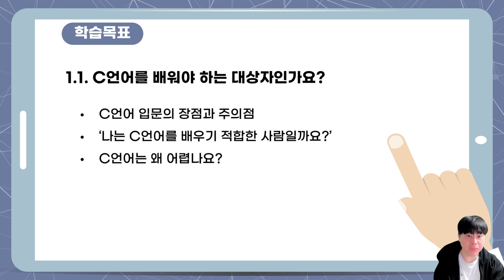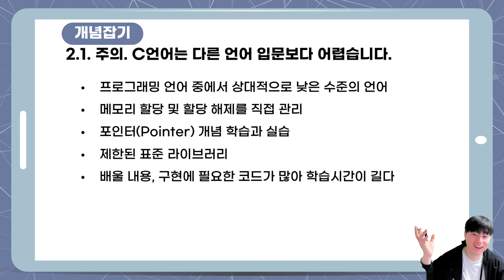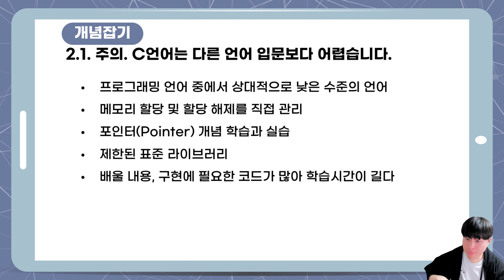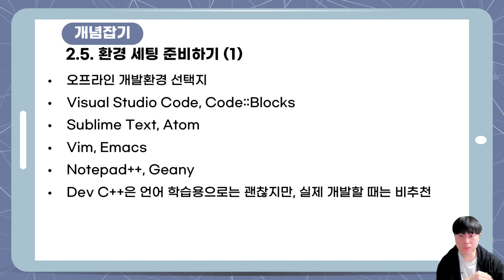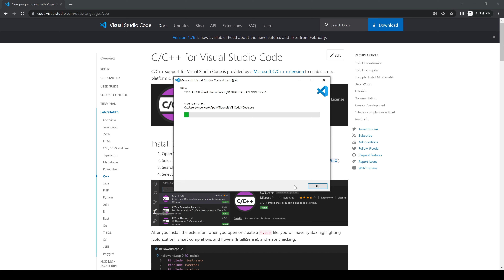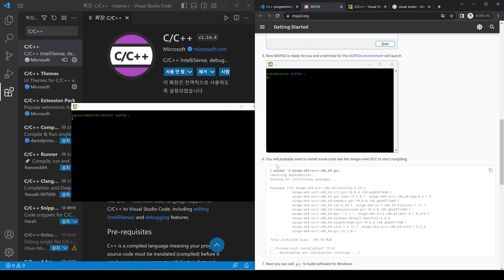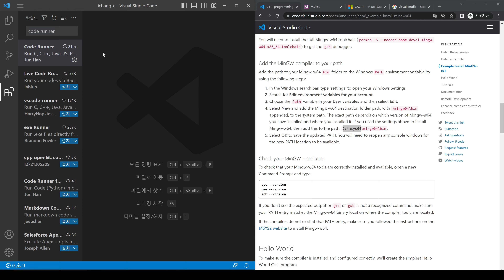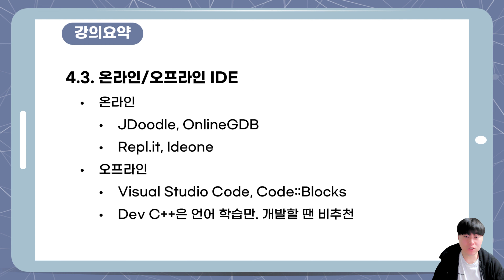[C언어 코딩 기초 강의] 1장 : C프로그래밍 시작을 위한 준비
C언어 코딩 기초 강의 1장 - C프로그래밍 시작을 위한 준비 입니다.

오늘은 C언어 코딩의 첫번째 시간이에요 :)

C언어 코딩을 하려면 어떤 것들을 준비 해야 하는지 알아보고 앞으로 배워볼 C언어에 대해서도 소개해보겠습니다.